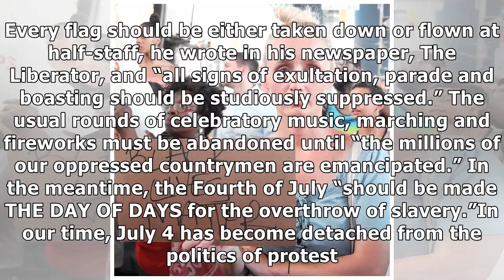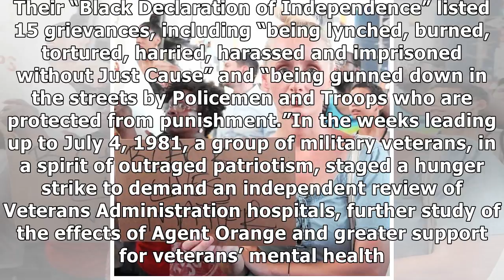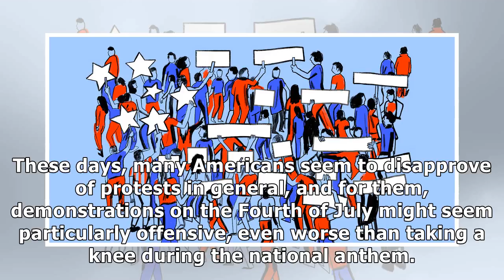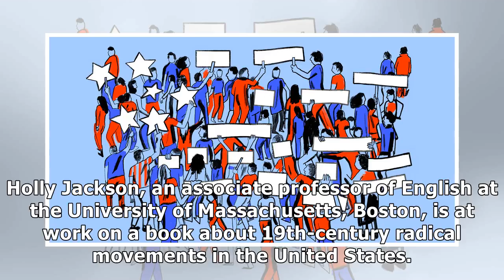✫Opinion | How to Protest the Fourth of July